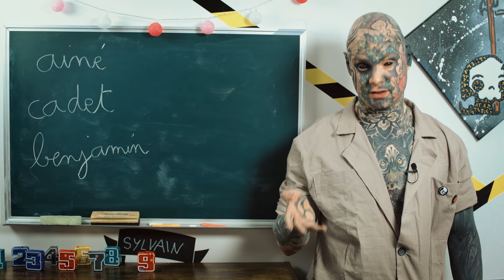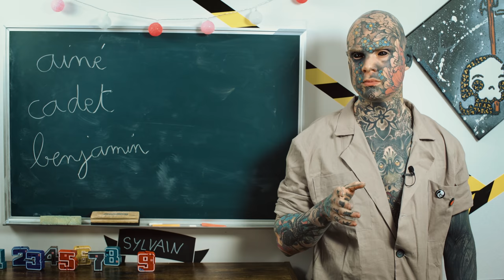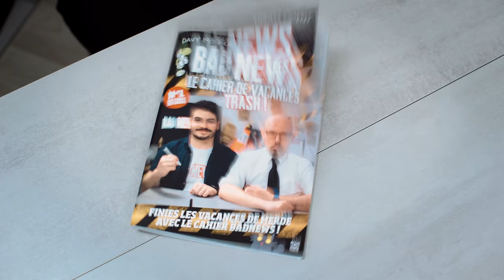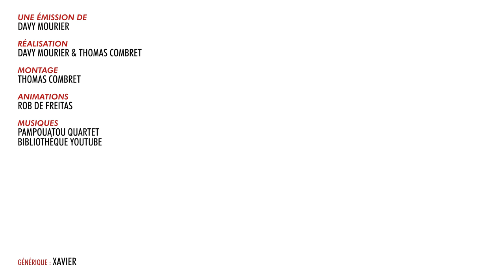BADNEWS #133 - Orgasme pendant le journal à la radio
Vous avez 30 jours pour résilier et être remboursé.

RDV samedi 26 juin à AMIENS pour une dédicace en après midi

Boitier : AORUS AC300G
CPU : Intel i7-10700
Carte mère : AORUS Z490 Ultra
RAM : AORUS RGB Memory 16GB (2x8GB) 3600Mhz
SSD: AORUS 1To SSD Nvme Gen4
Carte graphique : RTX 3080 MASTER
Alim : AORUS P850W
Watercooling : AORUS AiO Cooler 280

Chaise : AORUS AGC300
Clavier : AORUS K9
Souris : AORUS M5
Tapis de souris : AORUS AMP 900
Ecran 1 : AORUS FI27Q
Ecran 2 : AORUS FI27Q

UN GRAND MERCI AUX DONATEURS de MAI